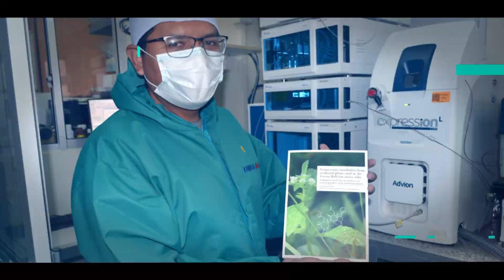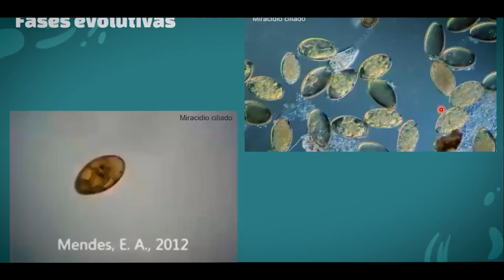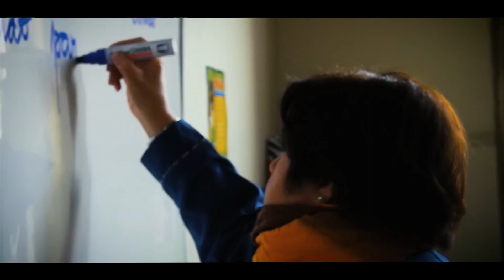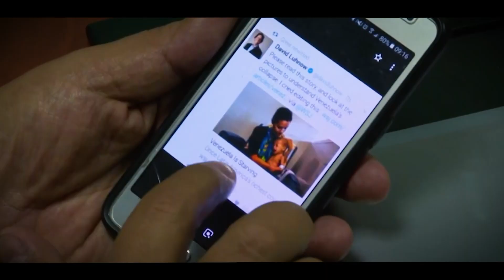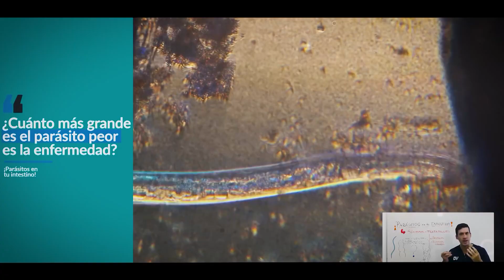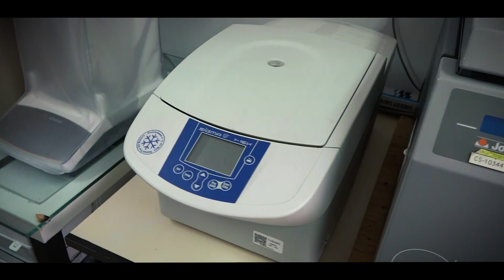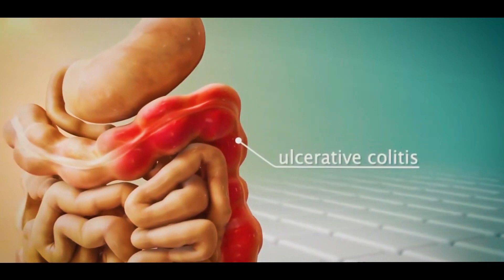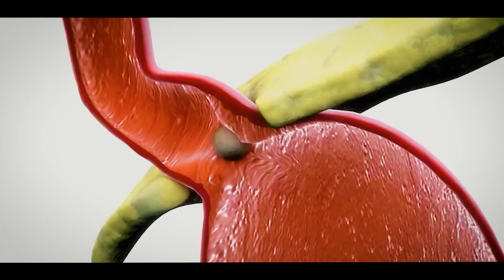Enfermedades Parasitarias: Frecuentes pero olvidadas | Comunicando Ciencia | DIPGIS - UMSA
En este programa del nuevo ciclo de ComunicadoCiencia hablaremos sobre las enfermedades parasitarias.

¡La UMSA trabajando en beneficio de la salud de la sociedad!

Participan:
◉ Eddy Martínez, docente investigador, Unidad de Parasitología, Medicina Tropical y Medio Ambiente - IINSAD.
◉ Pamela Durán, jefe de la Cátedra de Parasitología de la Carrera de Medicina, FMENT - UMSA.
◉ Ana María Aguilar Liendo, directora del Instituto de Investigación en Salud y Desarrollo, INSAD - UMSA.
◉ Celeste del Pilar Rodríguez Quevedo, docente investigadora del Departamento de Patología de la Facultad de Medicina de la UMSA.
◉ María Luz Soto Sánchez, Jefe del Laboratorio de Parasitología del Instituto SELADIS - UMSA.

Programa Comunicando Ciencia, Producido por el Departamento de Investigación, Postgrado e Interacción Social (DIPGIS) de la Universidad Mayor de San Andrés (UMSA) con el apoyo de la Agencia Sueca de Cooperación para el Desarrollo Internacional (Asdi).